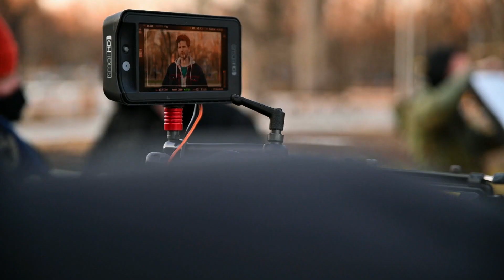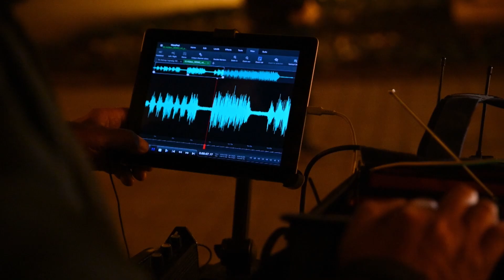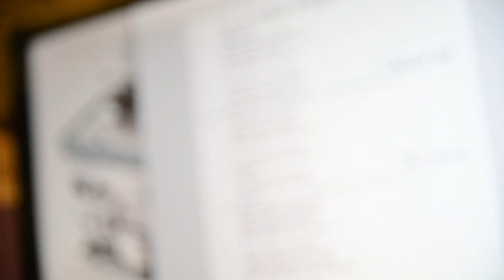Péter, azaz Telekes Péter | The Passion | Manna FM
Telekes Péter játssza Péter karakterét a The Passion 2021 Városliget előadásban. Az interjúban mesél a produkció kihívásairól, az elhangzó zeneszámokról és a személyes érintettségéről is.